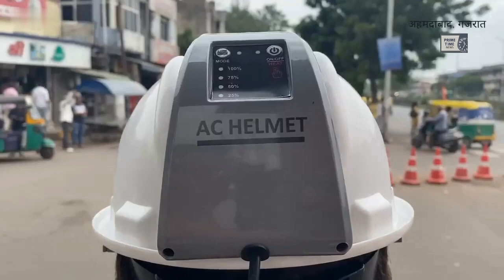AC Helmet जो ट्रैफिक पुलिसकर्मी घंटों धूप में खड़े रहते हैं, उनके लिए ये हेलमेट ठंडक लेकर आया है